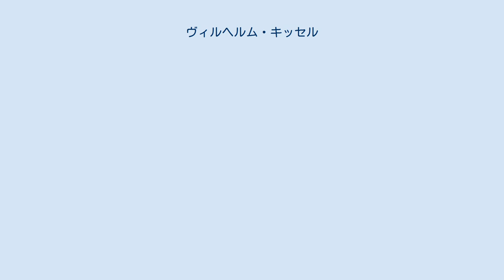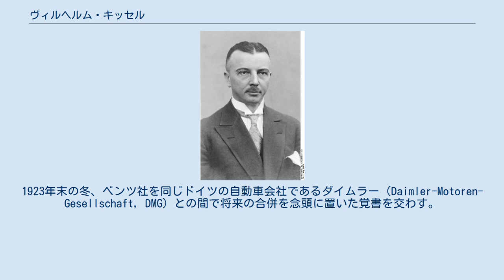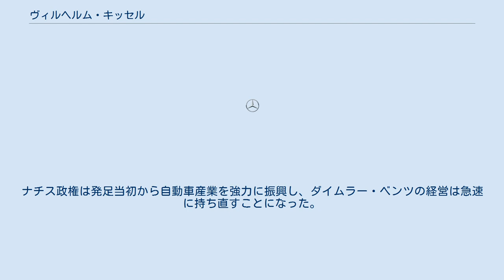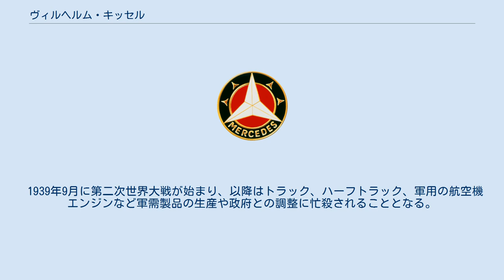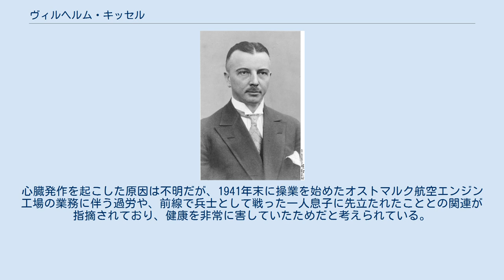ヴィルヘルム・キッセル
ダイムラー・ベンツの人物
メルセデス・ベンツの役員
ヴィルヘルム・キッセル（Wilhelm Kissel、1885年12月22日 - 1942年7月18日）は、ドイツの実業家である。
ダイムラー・ベンツの初代の取締役会会長として知られる。
 ドイツ帝国西部のハースロッホ（バイエルン王国の飛び地のプファルツ地方）で、鉄道関係の仕事をしている父の下に生まれた。
 中等学校を卒業した後、1902年に製鉄会社で商業見習いとして働き始め、1904年にマンハイムに所在するベンツ社（Benz & Cie）に入社した。
同社では自動車の購買部門に配属され、同時にマンハイム商科大学に通って商業について学び、1908年には購買部門の責任者となった。
 この時期に、小型乗用車の生産による購買層の拡大、ガゲナウの工場で商用車を製造するという方針を打ち出した。
この施策が両方とも成功したことで、ベンツ社は1912年にはそれまで2,250人だった従業員数が5,360人にほぼ倍増することになる。
 第一次世界大戦後、キッセルはベンツ社の再建に専念した。
1923年末の冬、ベンツ社を同じドイツの自動車会社であるダイムラー（Daimler-Motoren-Gesellschaft, DMG）との間で将来の合併を念頭に置いた覚書を交わす。
 1924年からは同社とダイムラー社（DMG）の合併に向けて重要な働きをすることになり、同年秋に合併に向けた最初のステップとして、ベンツ社の技術陣をシュトゥットガルトのウンターテュルクハイムに所在するダイムラー本社内の設計部門に集中させることを決定する。
これにより、ハンス・ニベル、フリッツ・ナリンガー、マックス・ヴァーグナー、アルトゥール・ベルガー（Arthur Berger）、ヒューバート・シュルティス（Hubert Schulteis）をはじめとするベンツ社の技術陣は、マンハイムからウンターテュルクハイムに移り、ダイムラーのフェルディナント・ポルシェ、マックス・ザイラー、アルベルト・ヘスらと合流した。
 キッセルは1925年には取締役の一人となり、従来のベンツ社に加えて、ダイムラー社でも購買部門の責任者を兼務することになった。
 メルセデス・ベンツの誕生 1926年6月28日に両社が合併してダイムラー・ベンツが設立され、キッセルはその取締役の一人となる。
同年の内に、キッセルは新たなブランド「メルセデス・ベンツ」の下で発売する乗用車を発表に関わるとともに、ガゲナウの商用車部門の拡大も推し進めた。
 当時検討されていたディーゼルエンジンの開発は当初社内で反発があったが、キッセルはこれを支持し、1929年に発売したオムニバスでは1930年型からディーゼルエンジンモデルを追加した。
 キッセルは1930年にダイムラー・ベンツの取締役会の議長となり、実質的に経営陣のトップとなった。
 1929年に起きた世界大恐慌がヨーロッパに波及した時期の就任であり、キッセルは従業員をほぼ半減させ、1931年8月には労働時間も半分にするという決断をすることになる。
この際、いずれ経済が立ち直ると考えたことから、工場の閉鎖は避けた。
生産車種は低価格な小型車と中型車にラインナップを集中して、それらはウンターテュルクハイムの工場で集中生産を行うことで、この不況に対処した。
 この時期、やはり経営不振に陥っていたBMWをダイムラー・ベンツが買収する可能性があったため、キッセルは1932年3月から同社の監査役も務めた。
 1933年1月にアドルフ・ヒトラーが首相となり、国家社会主義ドイツ労働者党（ナチス）が政権を掌握した。
ナチス政権は発足当初から自動車産業を強力に振興し、ダイムラー・ベンツの経営は急速に持ち直すことになった。
これにより、同社では新たに5,000人を追加雇用するとともに、1934年からは鉄道用エンジンの製造を始め、1935年にはドイツ初となる1000馬力超の航空機エンジンを製造した。
販売地域も広げ、中国でも商用車の組み立てを始めるなど、業務の拡大を図る。
キッセルは売れ行きの良い製品とそれに対応する販売組織を作り上げ、その販売組織は全世界を網羅し、会社が急速に発展する基礎となった。
 結果として、1937年までにダイムラー・ベンツの乗用車の生産台数は1933年に比べて3倍、1939年までに輸出台...